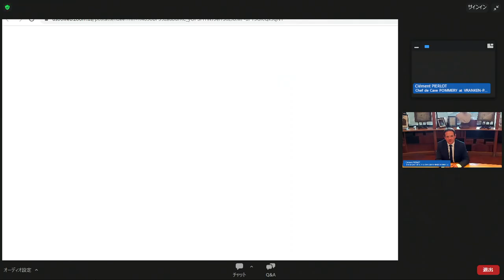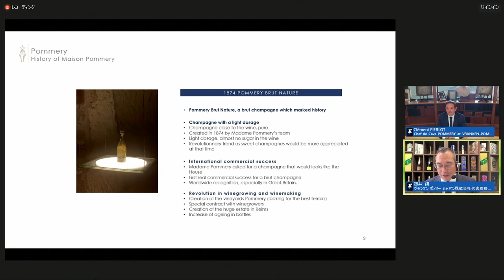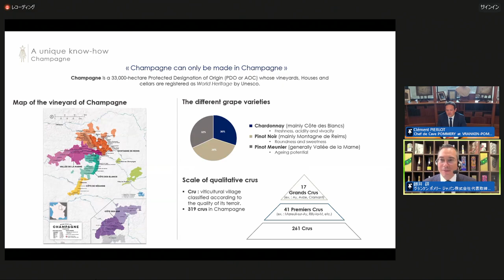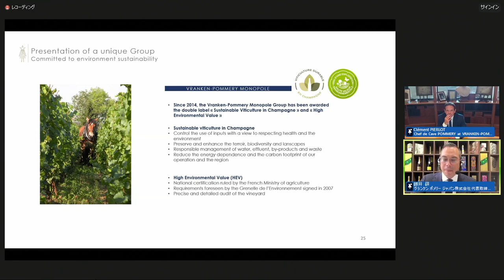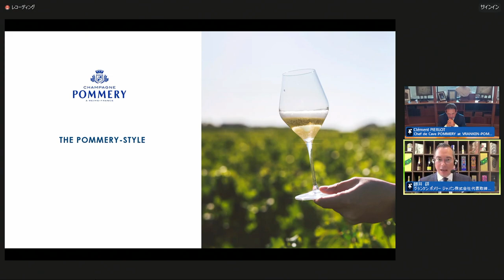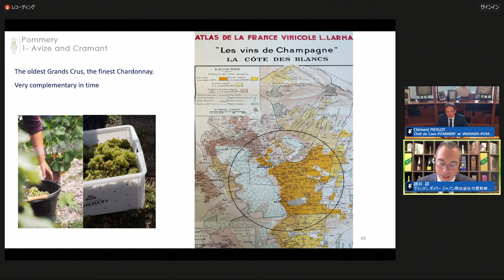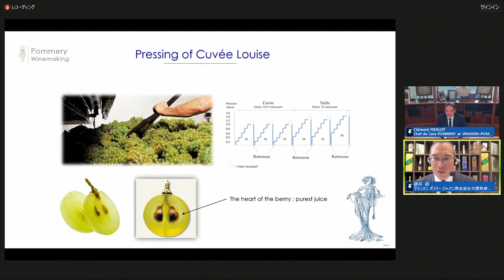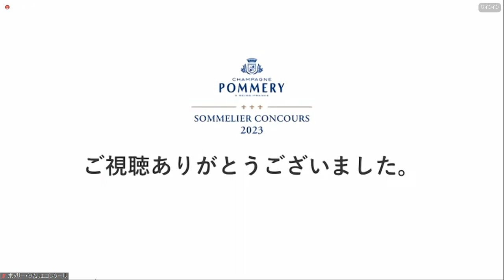Pommery Sommelier Concours 2023 Online Seminar